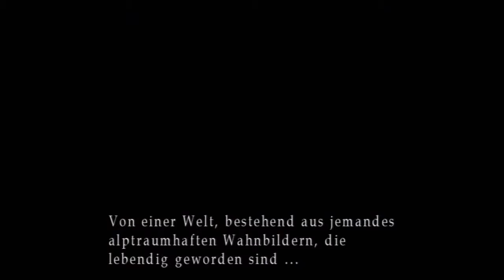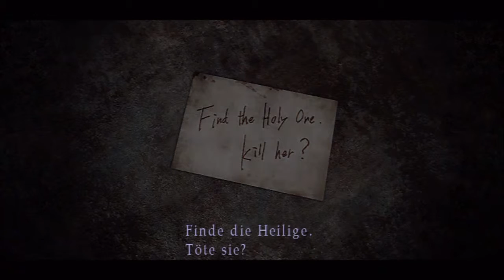Let's Play Silent Hill 3 [Part 11/ PS3/ HD/ german] - Vincent